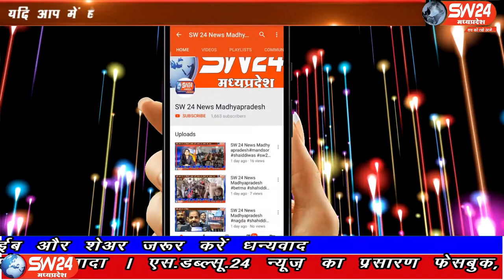SW 24 News Madhyapradesh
खरगोन जिले के सेगांव नगर में कोरोना संक्रमीतो की संख्या बढ़ती जा रही है अब तक कोरोना संक्रमीतो की संख्या बंढकर 35 हो चुकी है। जिसमें से 16 स्वस्थ होकर वापस लौट आए हैं जिसमें से एक की मौत भी हो चुकी है। सेगांव से संजय जायसवाल की रिपोर्ट